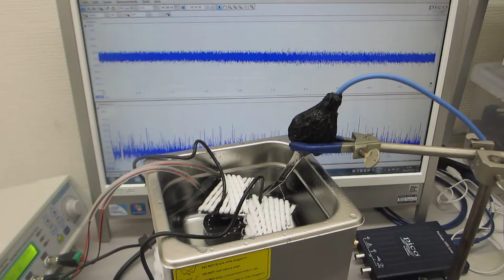超音波加湿器(1.7MHz 15W)を利用した超音波実験（超音波システム研究所）